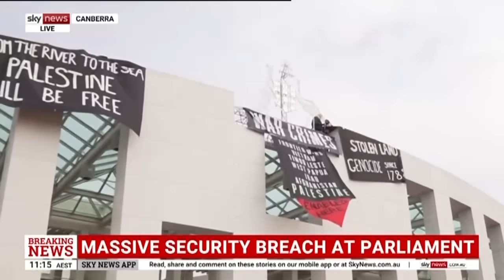Security breach at Parliament House